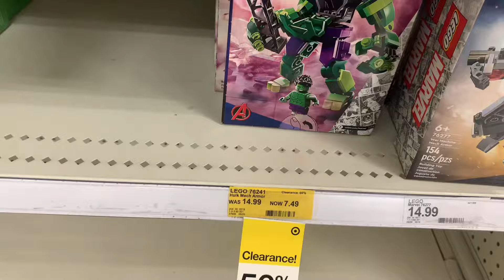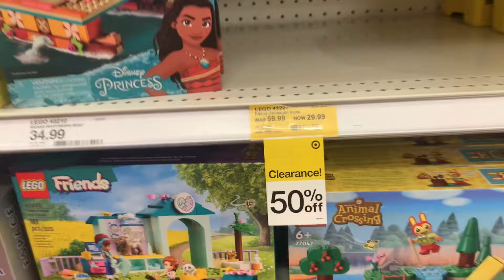Target is having a sale, Target is having a sale. 15%, 30%, and 50% off certain Lego sets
Hey Cousins, drop what you’re doing… Target is having a sale sale. 15%, 30%, and 50% plus if you have the circle card that another 5%. We winning out here in these Lego Streets. Jump on it, before the sale ends. Until next time Cousins ❤️✌🏾